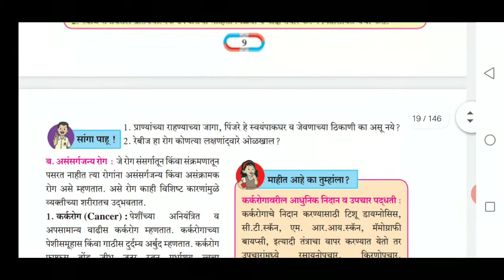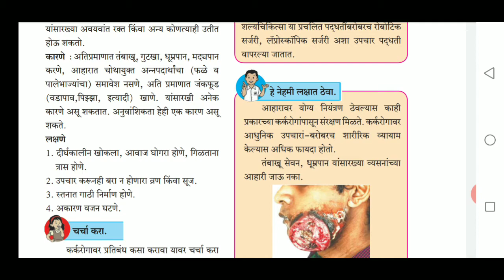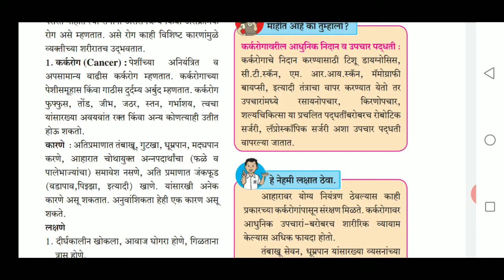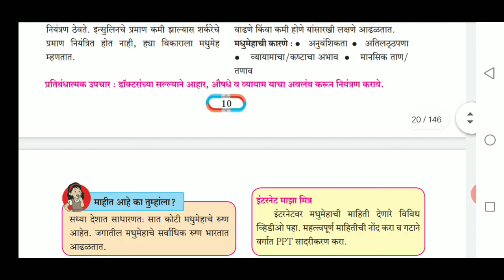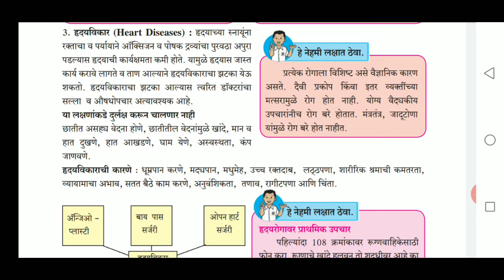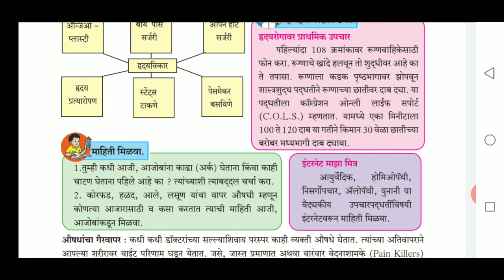Health and Disease's class8 (marathi medium) |Maharashtraboard| (Aarogya va Rog){PART:3} vaishali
Aarogya aani rog bhag 3